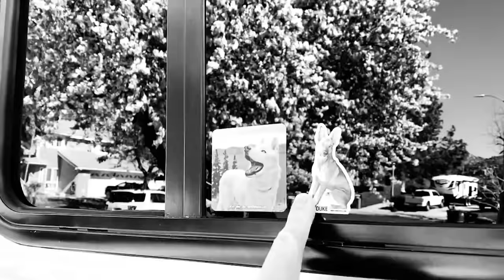Do We Regret Getting a Pop Up Truck Camper to Live In?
Livestream Q&A on what it's like to live out of a pop up truck camper full time and whether or not we regret switching from van life to truck camper life.